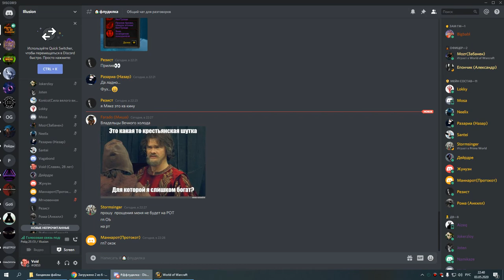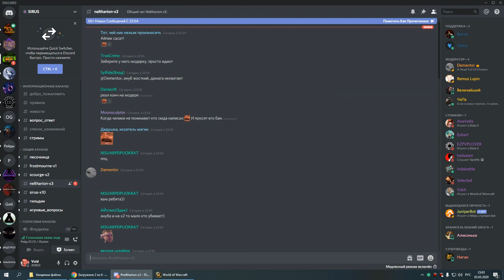1я часть цлк 25г армс-пвар 03 05 20